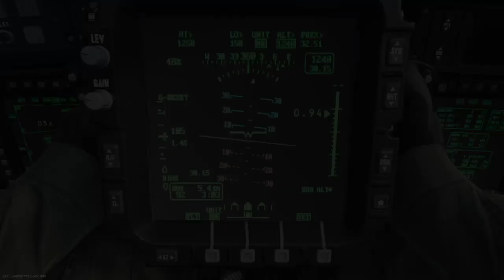22 Kills | Cyber Attack | Modern Warfare | #3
22 Kills | Cyber Attack | Modern Warfare | #3
22 Kills | Cyber Attack | Modern Warfare | #3